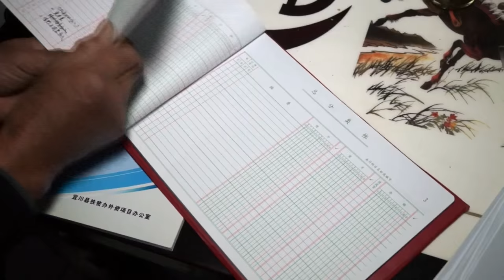Empowering Poor Farmers in China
A community-driven approach is improving the lives of farmers in rural China. For the first time ever, residents of Zhaizi village are able to decide by themselves how to use their poverty relief fund.